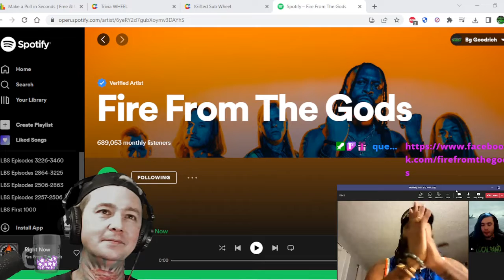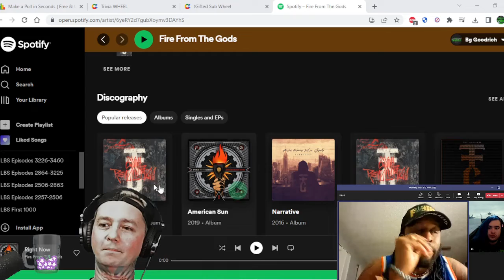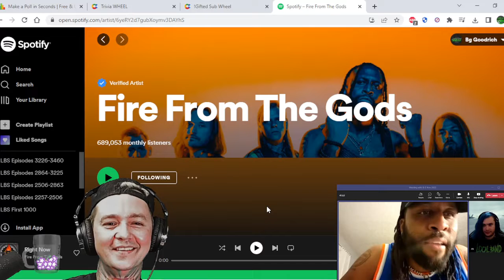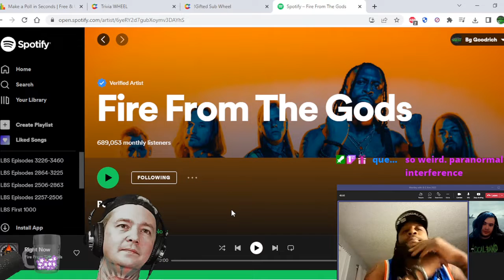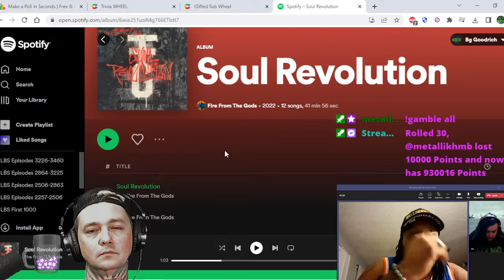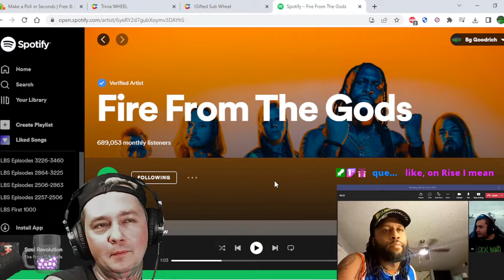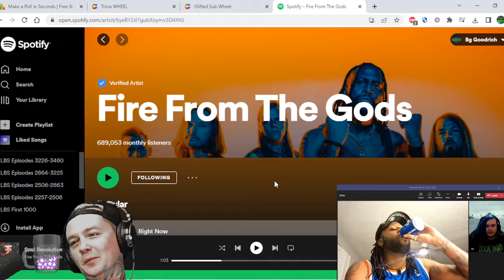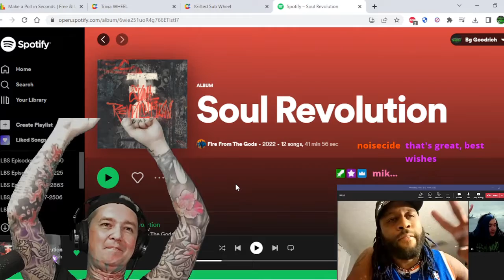Interview w Fire From the Gods ! Me and AJ chat Soul Revolution / Tour / Megadeth / Ganja & More !